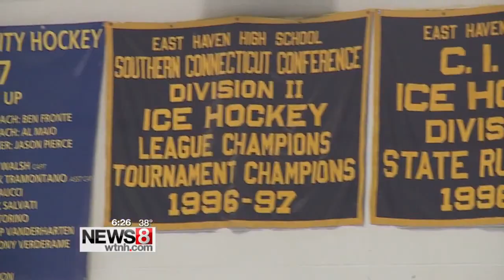East Haven's stud freshman Nick Capone making most of year with Yellow Jackets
SportzEdge Tonight.